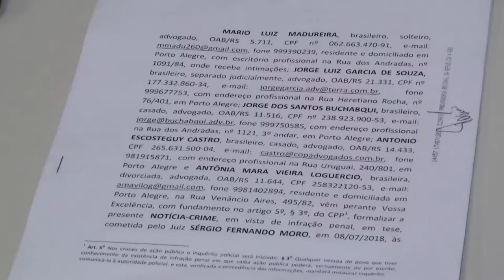Panorama | TVE - Boletim - Denúncia contra Sérgio Moro - 17/7/18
Boletim Panorama exibido nesta terça-feira, 17, às 18h:
- Juristas gaúchos farão denúncia contra juiz Sérgio Moro em Porto Alegre.